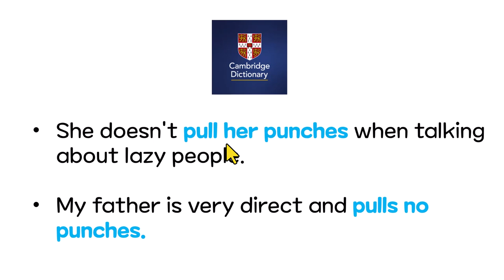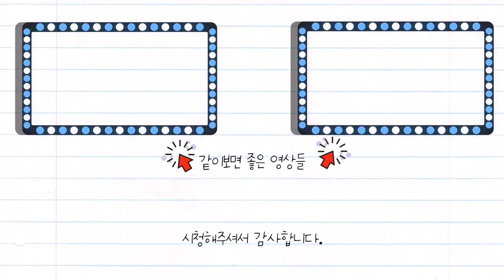[원어민 표현] pull no punches, brutally honest, straight shooter 영상, 그림, 설명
⏰ Timecodes ⏰
00:00 pull no punches 기본개념
01:31 brutally honest
02:20 straight shooter
03:22 영상으로 정리
05:10 총정리
05:52 쉐도잉

 *100명이상의 미국인들을 직접 인터뷰하고, 미국인 Elliott와 공동제작 했어요.

📓 알라딘 shorturl.at/cghqC

📢BGM
✔️Track -